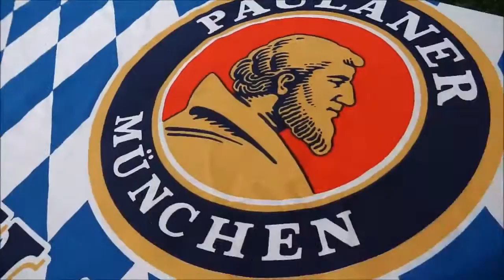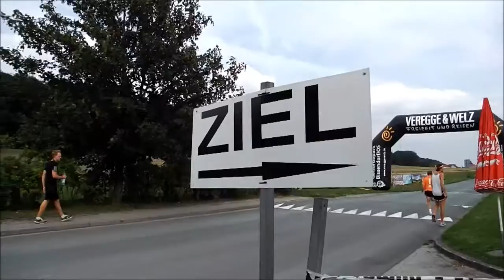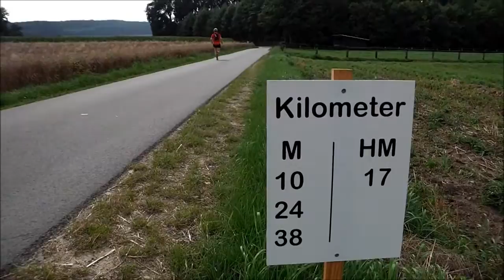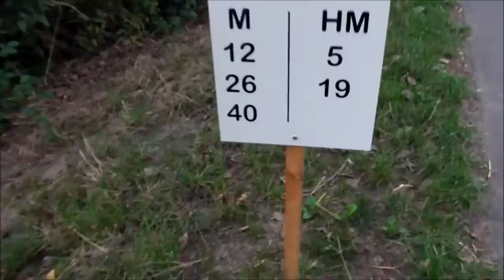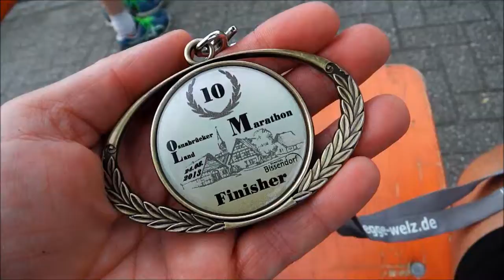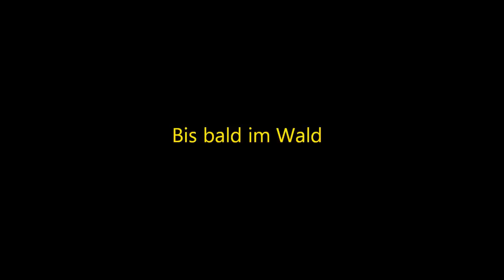OLM 2013 - 10. Osnabrücker Land Marathon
Am 24. August 2013 startet der 10. Osnabrücker Land Marathon, der OLM. Zusätzlich gibt es noch einige kürzere Strecken, die alle auf einer ähnlichen Runde unterschiedlich oft gelaufen werden. Das LiDo-Team nimmt sich die Königsdistanz unter die Sohlen.